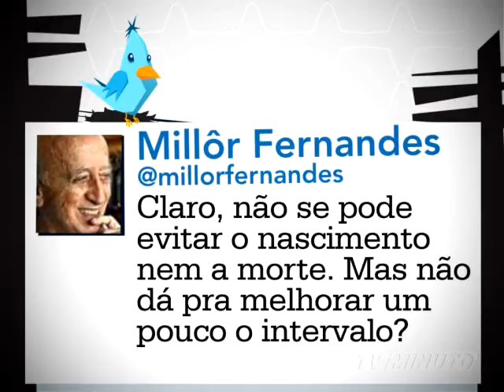MTUI 33 mpeg4